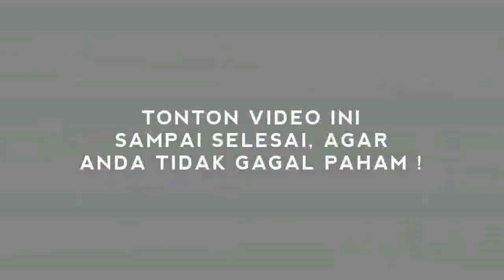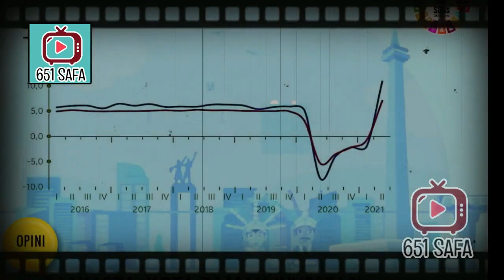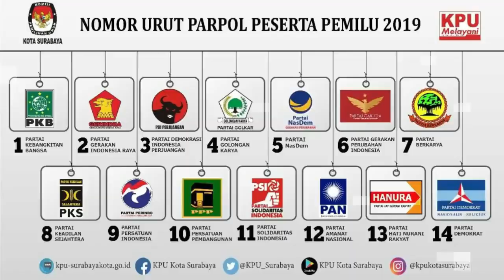W4SPADA KLEMAHAN ANIES DIUNGKAP 'S0S0K' INI !